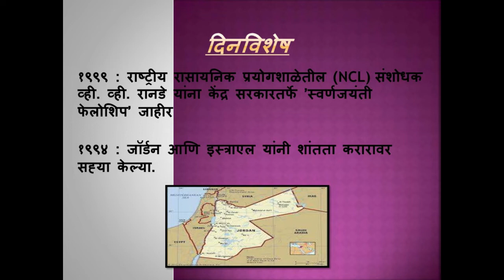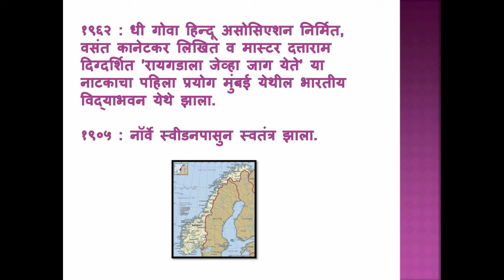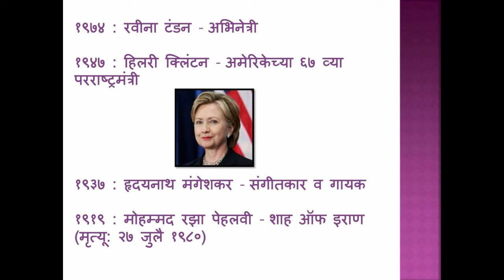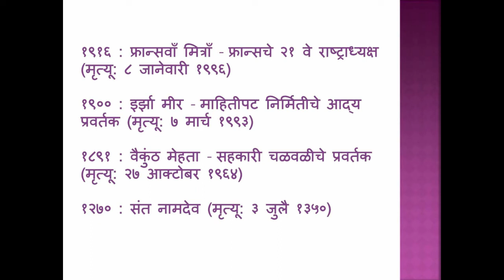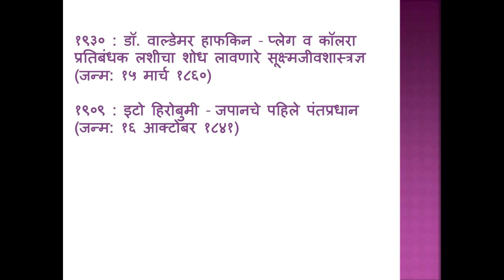Dinvishesh of 26 October | Radio MPSC Guru | Spectrum Academy